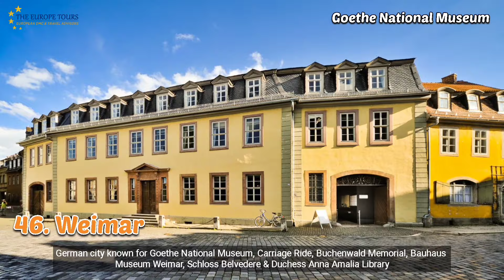Top 50 Tourist Places in GERMANY (100+ Attractions, Popular & Scenic Travel Destinations)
Germany receives around 40 Million tourist arrivals from worldwide and neighboring countries as well. One-third of the country is Forested area, in which Black Forest is largest forested mountain range.

Germany has the largest population as compared to other European countries, and shares borders with nine other countries, Denmark, Poland, Czech Republic, Switzerland, Austria, France, Belgium, Luxembourg and the Netherlands. Germany also shares a maritime border with Sweden and United Kingdom .

Some Interesting Facts about Germany are:-
- Germany is an international leader in developing renewable energy.
- The Berlin Zoological Garden is the country's oldest Zoo (having 1300 species of animals, which is more than any other Zoo in the world).
- According to the Guinness Book of World Records, the world's narrowest street is in Reutlingen, Germany.
- The Ulm Minster in Ulm, Germany, is the world's tallest church, at 161.5 meters, or 530 feet.
- Oktoberfest, the largest beer festival, happens during end of Sep, until start of Oct every year, since 18th century.
- Drinking alcohol in public is legal, in Germany
- In Germany if someone ask you for drink, then “thanks” means no, and "please" means yes.
- It’s bad luck to wish someone “Happy Birthday” in advance
- Everything is closed on Sundays, except Church, and probably Brothels as well.

Top 50 must visit Tourist Places in Germany are:-

1. Berlin
2. Munich
3. Hamburg
4. Frankfurt
5. Cologne
6. Dresden
7. Stuttgart
8. Düsseldorf
9. Hanover
10. Nuremberg
11. Heidelberg
12. Freiburg im Breisgua, Black Forest
13. Essen
14. Bonn
15. Schwangau
16. Dortmund
17. Baden-Baden
18. Aachen
19. Regensburg
20. Münster
21. Postdam
22. Lubeck
23. Bochum
24. Mannheim
25. Trier
26. Gelsenkirchen
27. Erfurt
28. Koblenz
29. Bamberg
30. Rothenburg of der Tauber
31. Wolfsburg
32. Wiesbaden & Mainz
33. Brunswick
34. Wurzburg
35. Augsburg
36. Rostock
37. Kassel
38. Darmstadt
39. Ulm
40. Schwerin
41. Bremerhaven
42. Duisburg
43. Bielefeld
44. Leipzig
45. Magdeburg
46. Weimar
47. Bremen
48. Wuppertal
49. Chemnitz, Saxony
50. Kiel